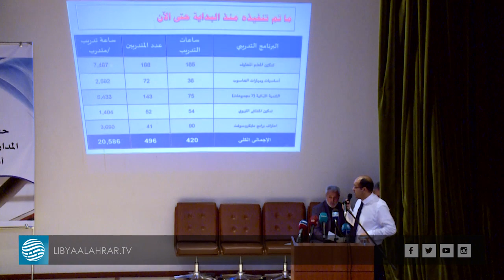مؤسسة الرواد تعلن عن جوائز مسابقة "مدرستنا خير"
تقرير | سليمان الفرجاني
قراءة | عبدالرحيم عطية